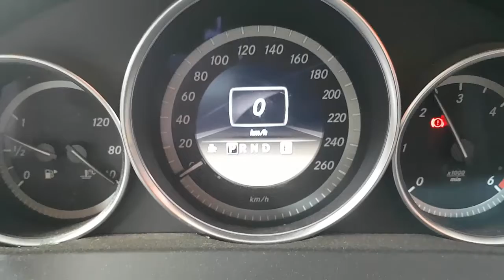WRECKING 2012 MERCEDES BENZ C CLASS 2.1 AUTOMATIC (C30141)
We are currently wrecking this 2012 MERCEDES BENZ C CLASS 2.1 AUTOMATIC (C30141).